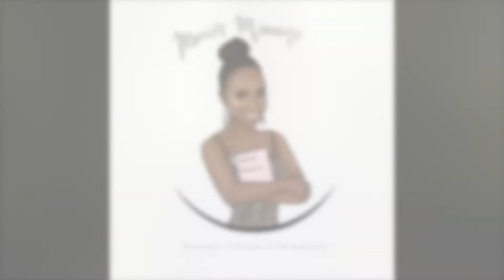Learn how to organise your time better | TOP TIPS on Time Management and Productivity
Have you ever wondered how some people seem to have more time to do things and stay productive and in control? Don't worry, this video will explain a few tips and tricks on how to better organise your time and gain control in regards to productivity in your day to day tasks or projects.

Let me know if this has provided insight or any other ideas you would consider in regards to how you manage your time.

Sincerely,
Marie